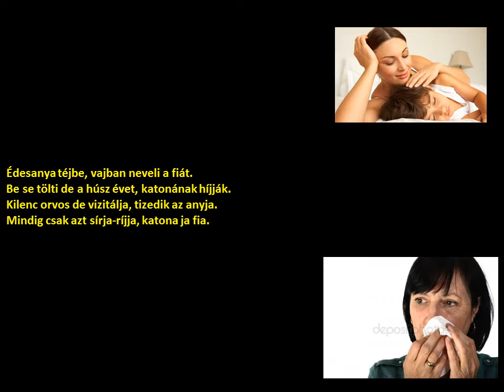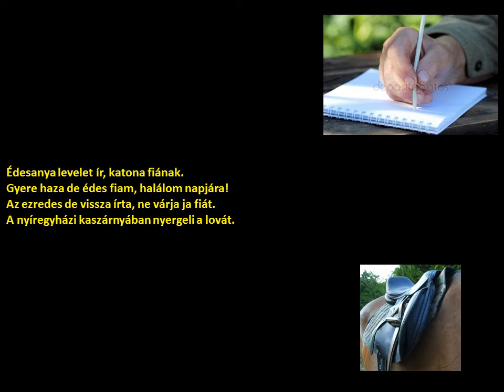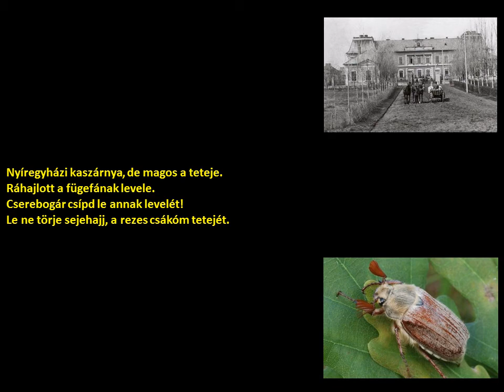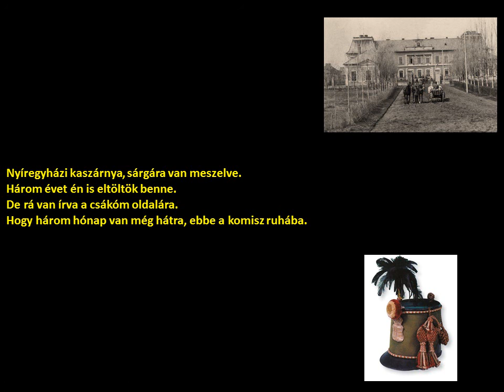Széles András-A nyíregyházi huszároké (Szatmár táj.)(szöveggel)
előadó:
    Széles András

tájegység:
    Szatmár

kiadás éve:
    2001

Album: Új élő népzene 7.